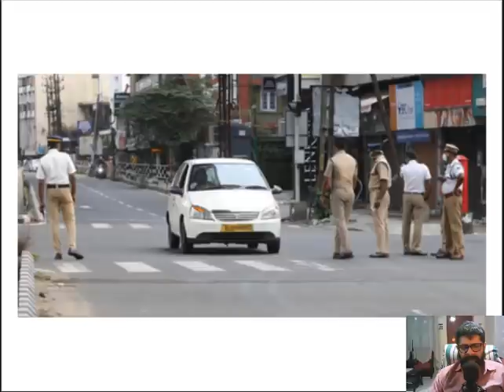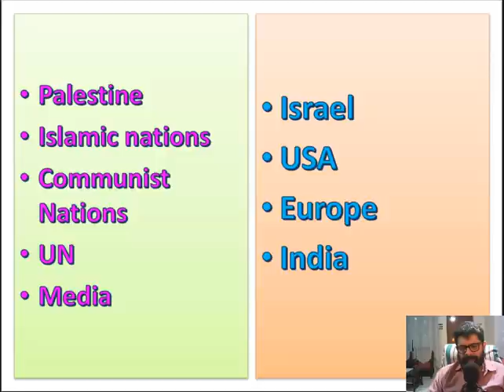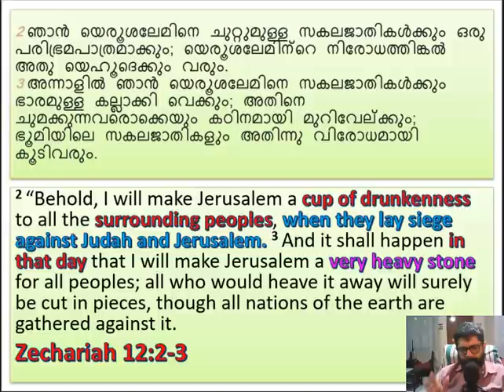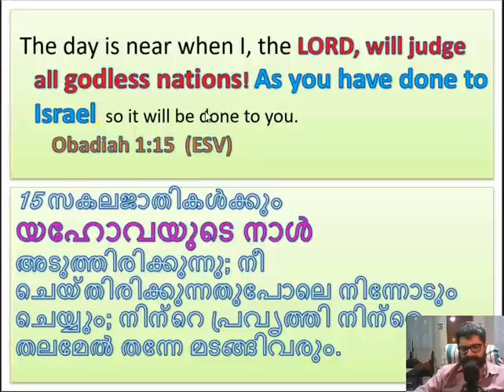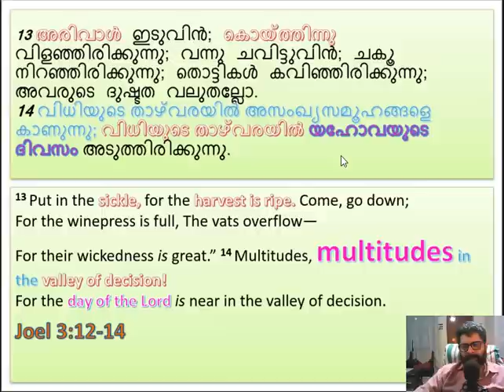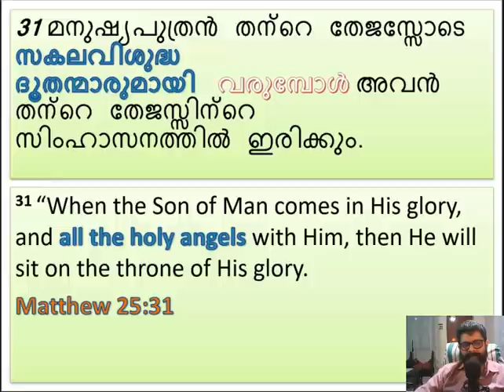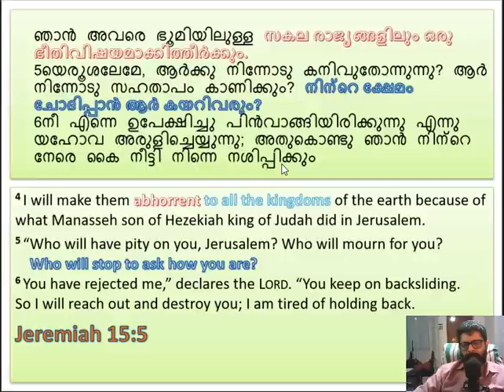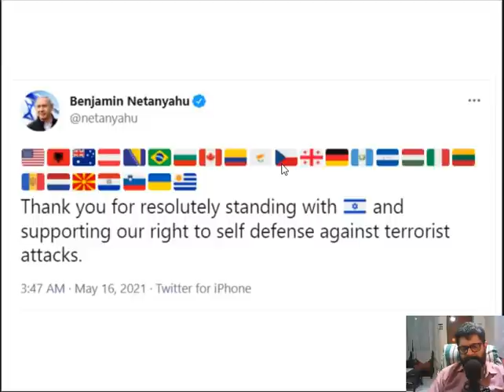157. യെരുശലേം എന്ന ഭാരമുള്ള കല്ല്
For more videos from Br. Nadeesh Cherian (click the link below)